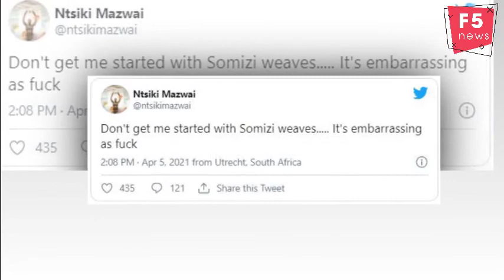Ntsiki Mazwai slams Somizi and his weaves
Ntsiki Mazwai is currently trending on Twitter following a tweet she made about media personality, Somizi Mhlongo.